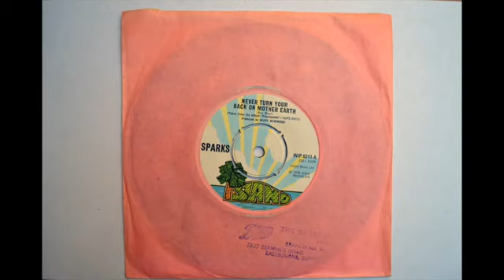Sparks Never Turn Your Back On Mother Earth Vinyl Play